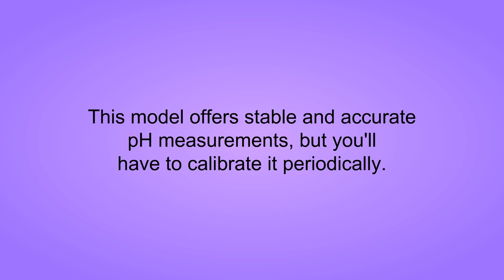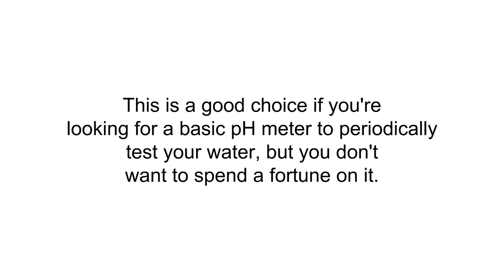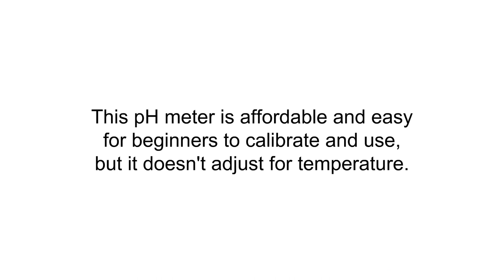The Top 3 Best Ph Meters To Buy In 2019 - Ph Meters Reviews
3. Apera Instruments AI209 PH20 Value Waterproof pH Pocket Tester, ±0.1 pH Accuracy, 0-14.0 pH Range, Complete Kit

2. Digital PH Meter, Water Quality Tester 0.1PH Resolution Pocket Size PH Tester with ATC 0-14 pH Measurement Range for Household Drinking, Hydroponics, Swimming Pools and Aquarium (BLUE)

1. Risantec Digital PH Meter Tester Best For Water Aquarium Pool Hot Tub Hydroponics Wine - Push Button Calibration Resolution .01 / High Accuracy +/- .05 - Large LCD Display - Satisfaction Guaranteed